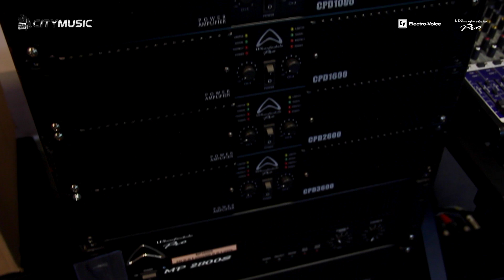Active speakers VS Passive Speakers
When choosing pro-audio speakers, one common question comes to mind - what's the difference between active speakers and passive speakers? Product Advisor Rizal will guide you through!